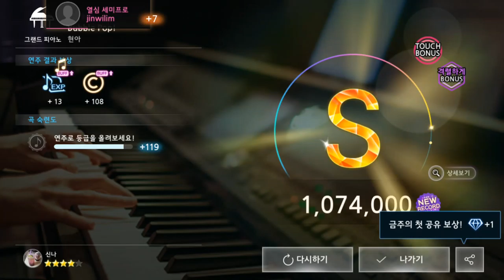170831 더뮤지션 현아 Bubble Pop! (격렬하게)